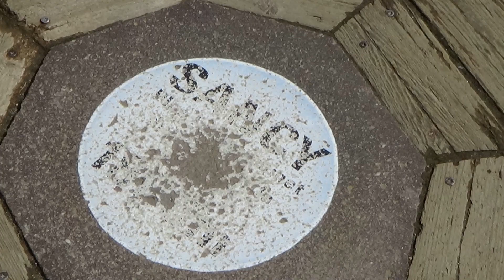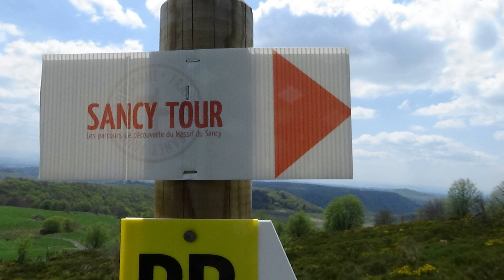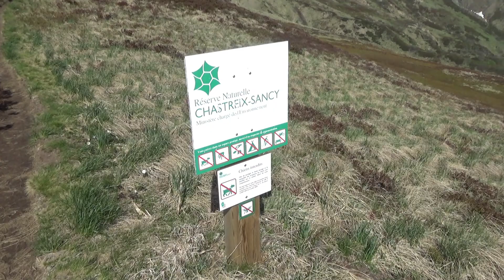Le sancy (retour par Chastreix)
Une intro à la Zinzin, une ascension du Sancy sous le vent, les fesses dans la neige, le tout en 7h30 et 20 kms.. Créé avec Movavi Video Suite